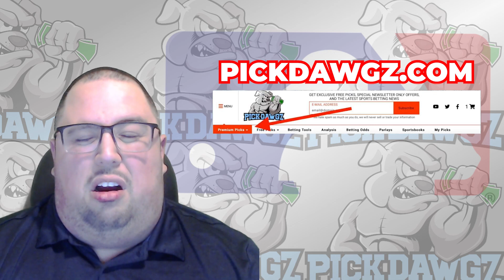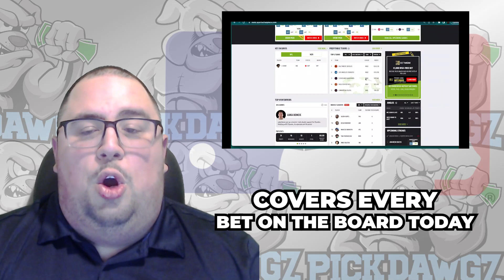Washington Nationals vs Philadelphia Phillies 8/19/23 MLB Free Pick Free MLB Betting Tips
The Philadelphia Phillies face off with the Washington Nationals in Saturday's MLB Baseball action. Get Chris' Expert Pick and Prediction for this game.